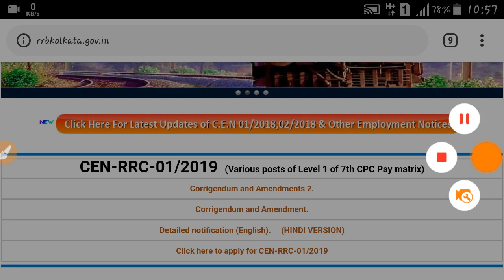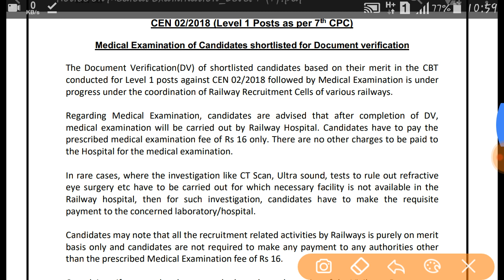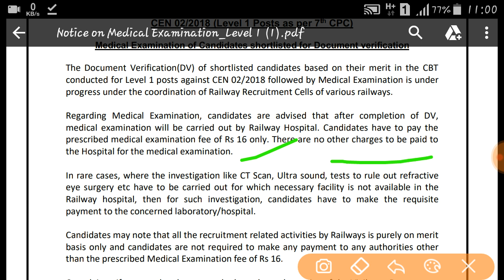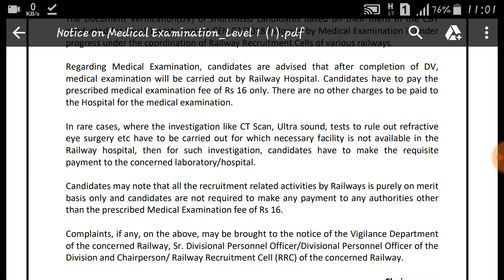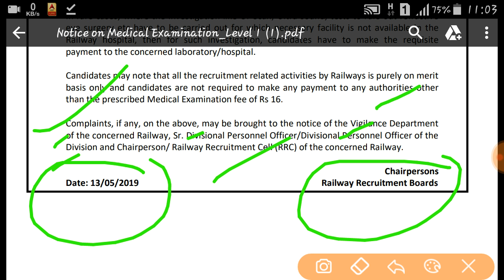IMPORTANT NOTICE REGARDING GROUP D MADICAL EXAMITATION FOR QUALIFIED CANDIDATES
Railway recuriment board
Examfee